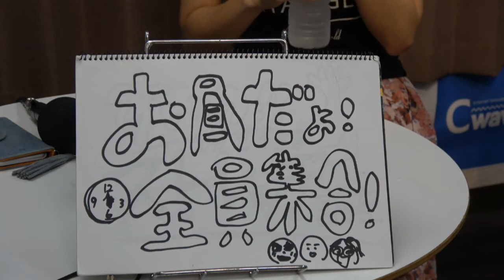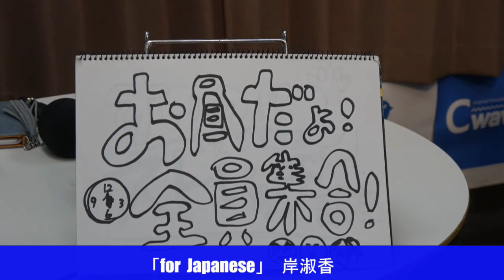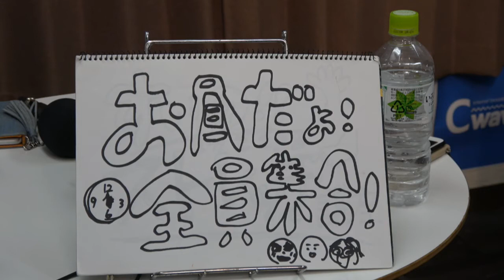『お昼だよ！全員集合！』 2017年10月11日放送分